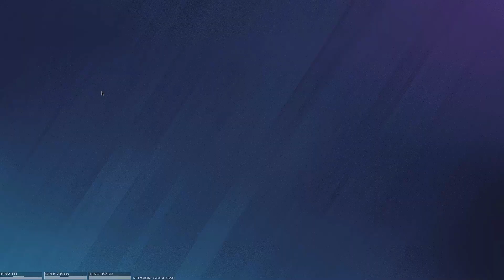Rainbow Six Siege's smartest Amaru player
epic clips

Sensitivity :
H : 11
V : 11
ADS
1.0x: 40
1.5x: 56
2.0x: 62
2.5x: 70
3.0x: 75
4.0x: 80
5.0x: 85
12.0x: 105
Multiplier : 0.02 / Default
DPI : 400

Display
FOV: 84

Peripherals :
Headset : JBL Quantum best attacker operators in Rainbow Six Siege, even 8 years later.